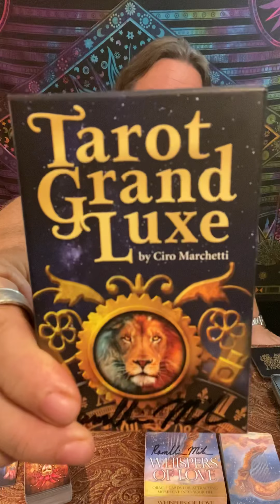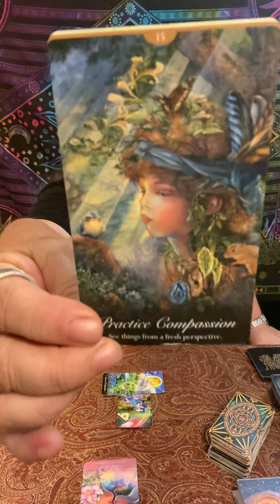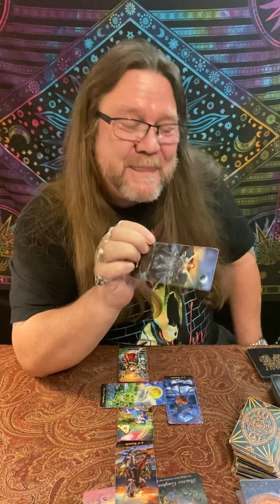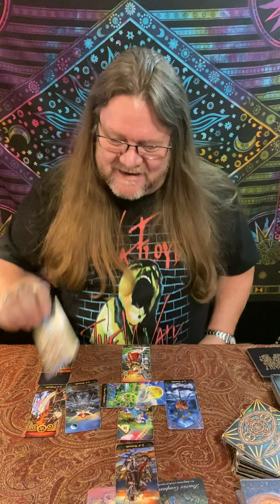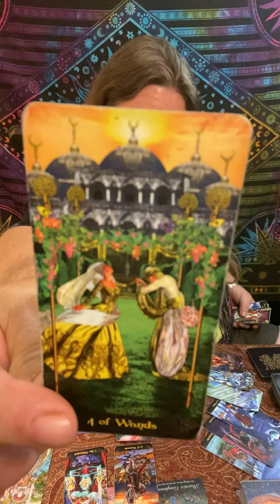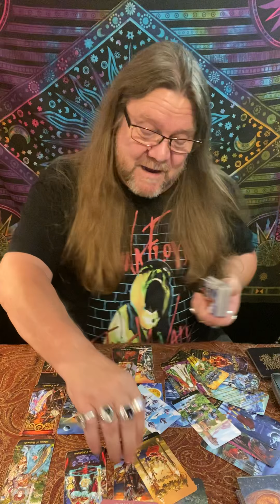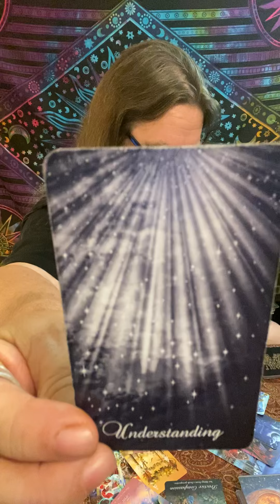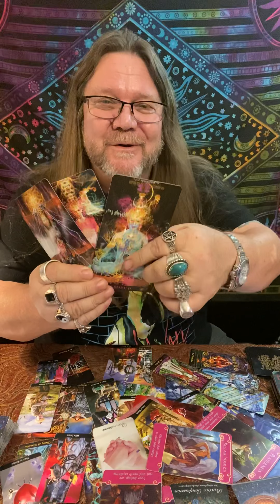Virgo - July, 2020 “Compassion" Timeless (Time Stamped) Love/Tarot Reading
Time Stamps!
00:00 Intro
05:03 Virgo - July, 2020   Love/Tarot Reading
38:00 Love Cards
39:30 Majors, Overall

"A little look see at Love" for Virgo - July 2020

800 Belle Terre Pkwy.
# 200-112
Palm Coast, Florida 32164